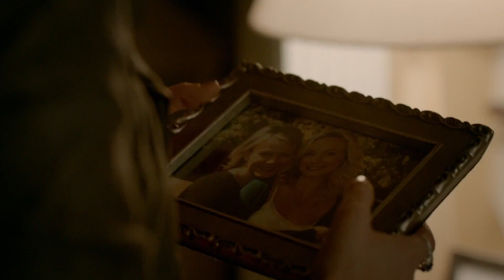Alaric tenta CONVENCER a Caroline a IR EMBORA com ele | The Vampire Diaries Final (8x16)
Alaric termina de arrumar as coisas e chama a Caroline para ir embora, mas ela diz que precisará ficar para ajudar o Stefan e o Damon a encontrar a Elena.